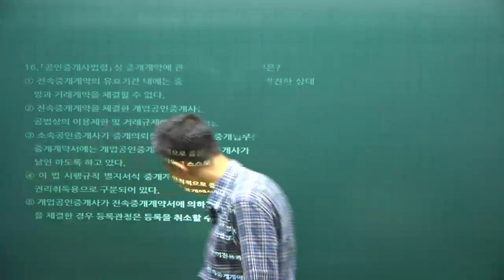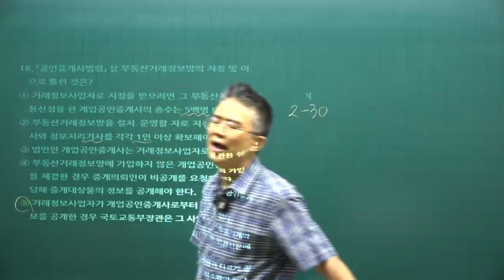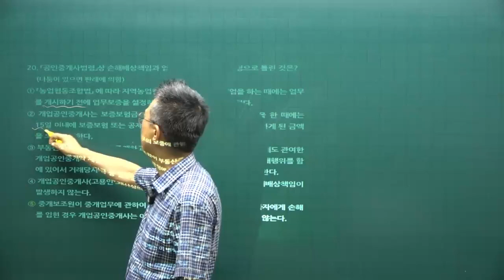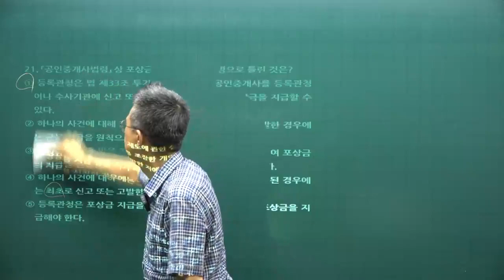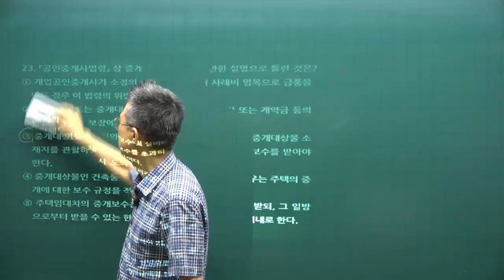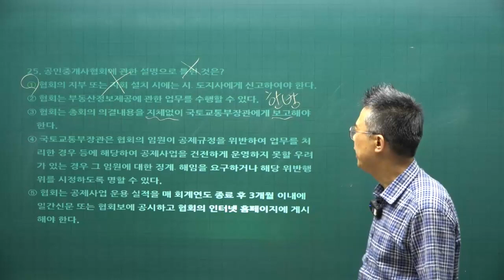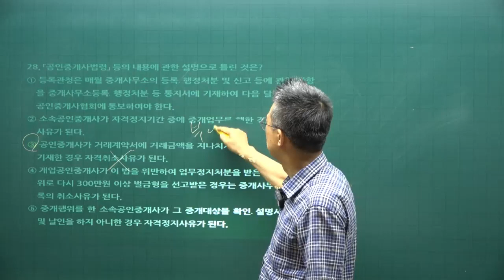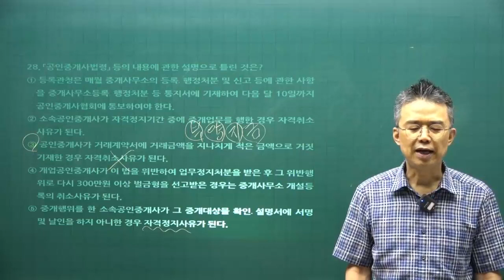[공전무 - 공인중개사 무료인강] 2023년 공인중개사 시험과목 공인중개사법 박용덕 교수 공인중개사 동형모의고사 5강